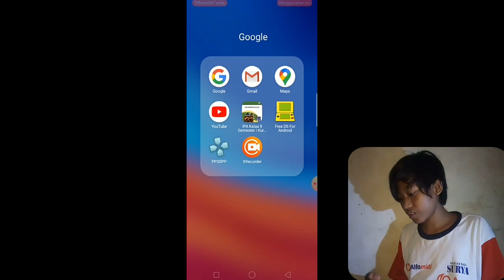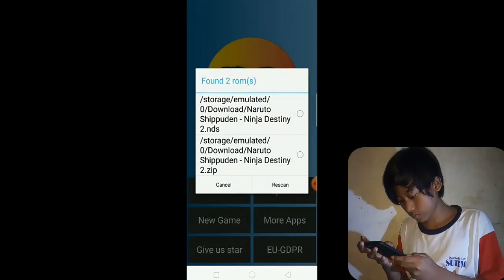game naruto ukuran kecil